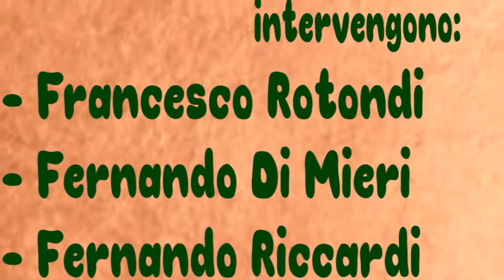Anteprima "GIAMBATTISTA VICO PENSATORE NAPOLETANO E CATTOLICO"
Fernando Di Mieri ci spiega perchè Giambattista Vico è un pensatore Napoletano e Cattolico e perchè è il filosofo più studiato nel mondo